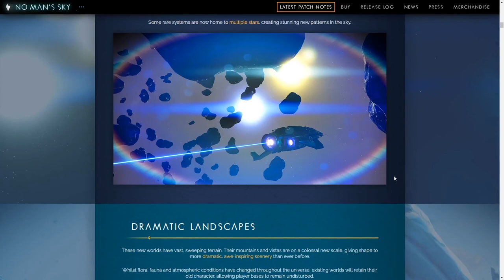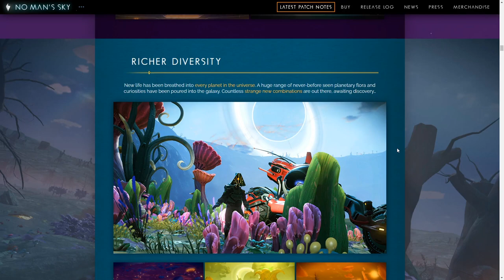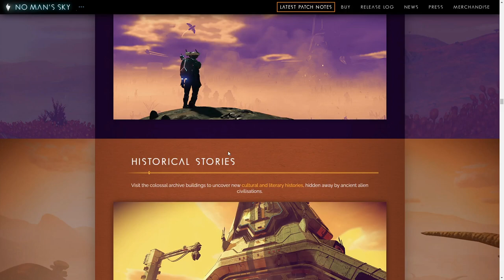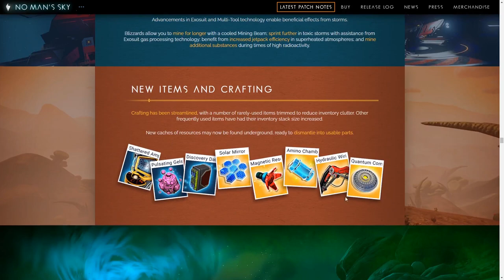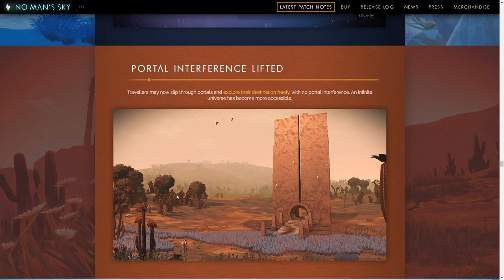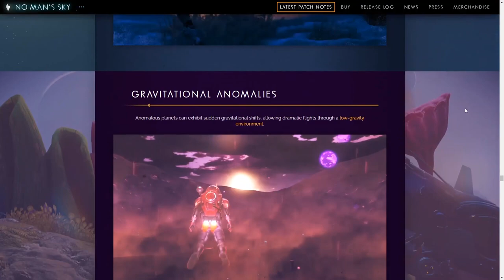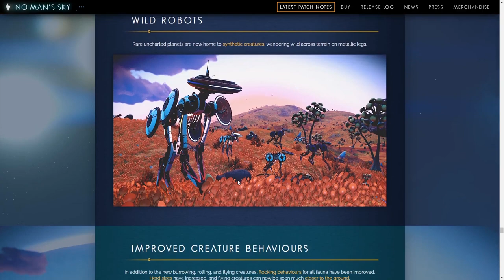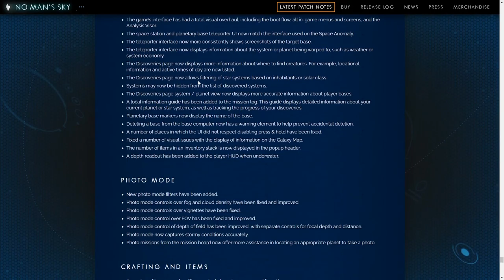No Man's Sky Origins ▲ QUALI NOVITA'? [Gameplay ita]